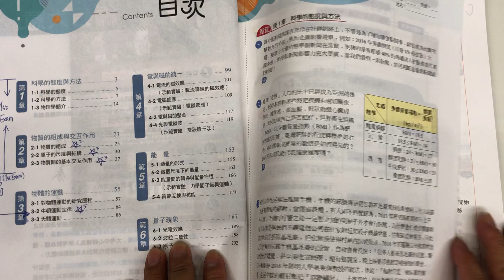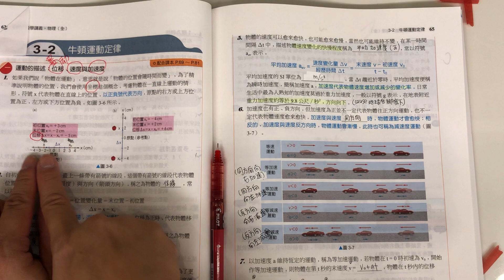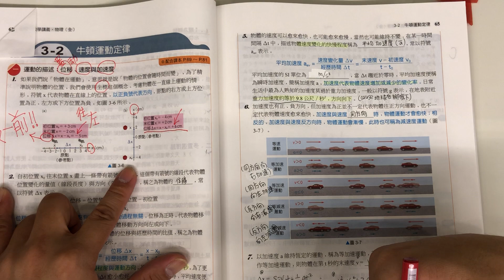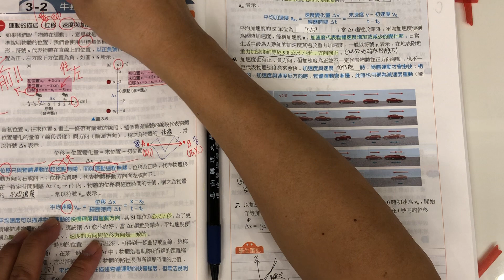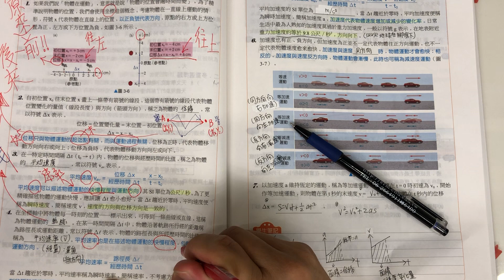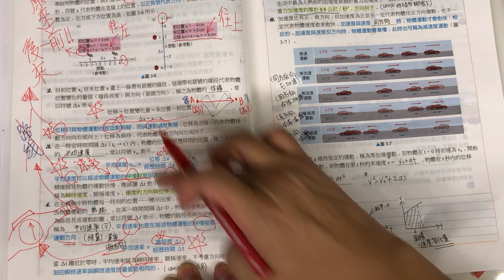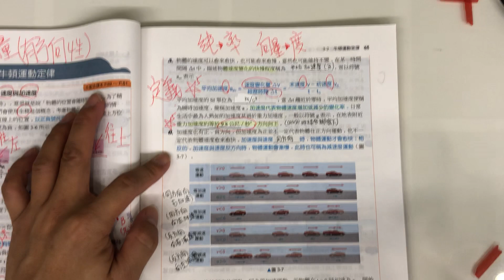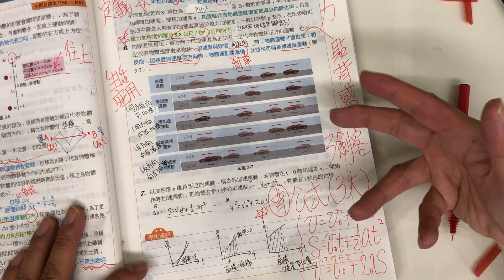【專屬家教】[重點] 高一上物理｜重點提示1｜3-2 牛頓運動定律｜CH03：物體的運動｜My學霸Tutor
重點提示1｜3-2 牛頓運動定律｜CH03：物體的運動

學物理總是害怕？ 學爸如何成為學霸，何不試著從教授的角度去學呢？

現今學子學習時間正被大大壓縮。為了替華人學子培育出更多世界優秀人才，在國外工作/任教/求學多年、參與過大大小小命題與試務工作且教育資歷達20多年的 Dr. Huang，近年來應許多親友們拜託，傾全力於將私人教學資源逐步公開解鎖，並將教學變得更精簡、更接地氣，以活潑教學與跨科整合的方式帶領同學在知識大海中尋找樂趣！讓同學們能在最短的時間內達到最大的吸收能力，準備考試更省時省力，事半功倍得高分！

多年來，Dr. Huang在課堂上或課餘，幫助了無物理生考取心目中的第一志願，教學功力深厚、邏輯清晰、觀念清楚，對物理的解析方式令許多學生極度推崇。

【教學特點】
1. 家教學生第一視角錄製，身歷其境，家教到府，效果提升。
2. 把學生不易懂的地方用最簡單的方式講解，讓物理簡單化。
3. 依據最新物理課綱內容，精簡內容使同學在10分鐘內學會重要觀念。
4. 學生可依據手邊最新的教科書搭配使用，同學無須另外花錢購買影音光碟。
5. 精選重要物理範例，濃縮所有精華，並侃侃而談。

同學若能善用並勤加練習，必能在物理領域中出類拔萃！